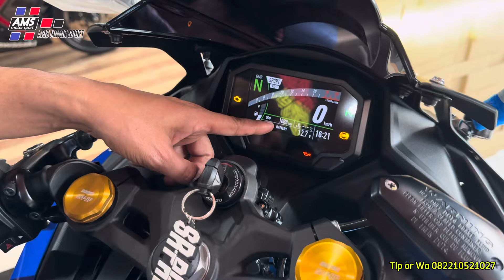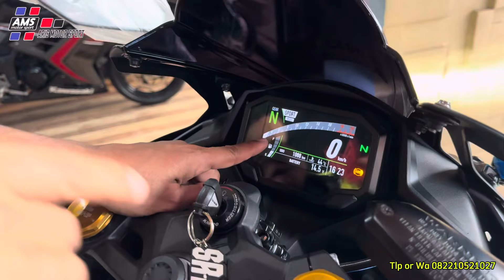ZX25R TH 2024 MOTOR BARU 1 BULAN PAKAI